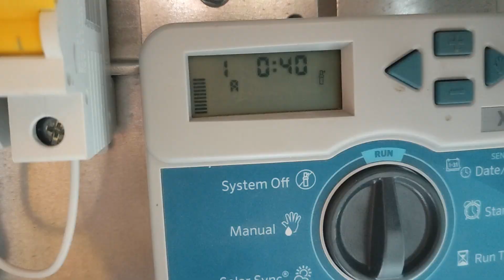Как работает автополив HUNTER.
Как работает автополив HUNTER.  Пример участка, 4 зоны полива: три зоны - газон и одна - капельный полив. Орошение газона работает на оборудовании HUNTER, а именно, на MP ротаторах, идеально для сада и газона. Также растения, замульчированные корой, поливаются капельной трубкой Iritek.